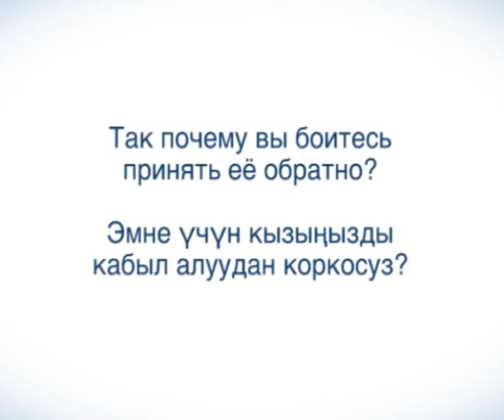Дайте Вашей дочери самой сделать выбор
Ролик разработан в рамках проекта ОФ "Открытая линия" "Усиление защиты прав женщин" при поддержке OSI, UNFPA, Internews и АНО "Лаборатория социальной рекламы"